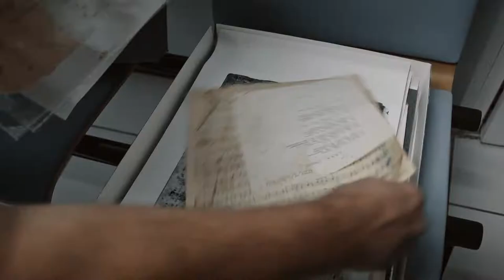Chopin Caribbean Key (Antyle Chopina) - trailer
It is a story about the Antilian history of Chopin's music and the fate of its creators. The music of the greatest Polish composer, Fryderyk Chopin, reached the Caribbean Island of Curaçao in the 19th century. It inspired local musicians to compose the “Caribbean Mazurka”. For many years the piece has been known as the national dance of Curaçao. The music and its variations reflect the tragic history of the island and although the tunes are seemingly distant, they profoundly resemble Chopin's compositions. The film centres on Randal Corsen, the most outstanding local pianist, who plans to write pieces inspired by Chopin, for traditional instruments and in some new arrangements. He is joined by Janusz Olejniczak, an internationally recognised composer, enthusiast and interpreter of Chopin's music. The artists intend to invite contemporary musicians from Curaçao, who have not yet played Chopin, to perform the music together.